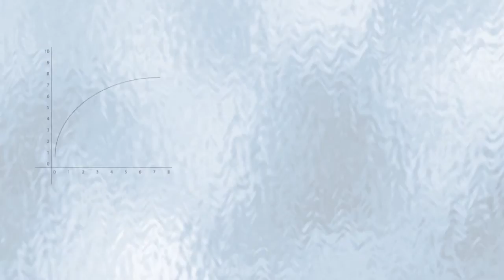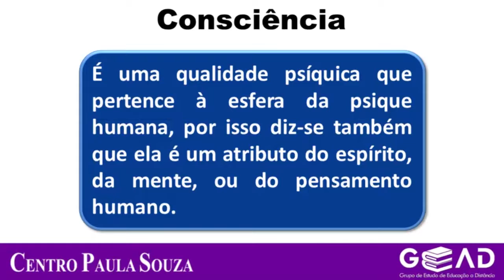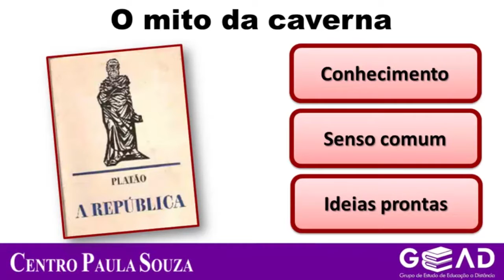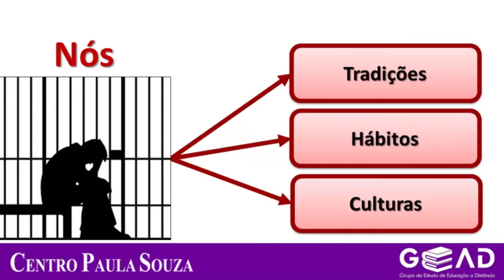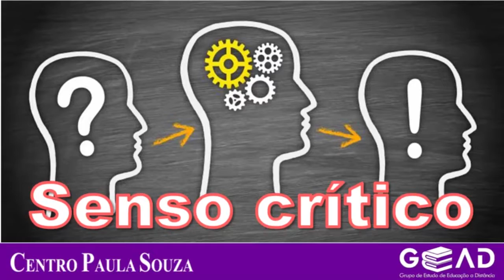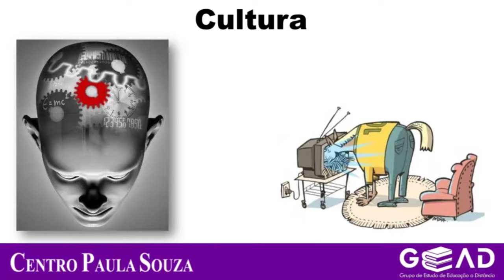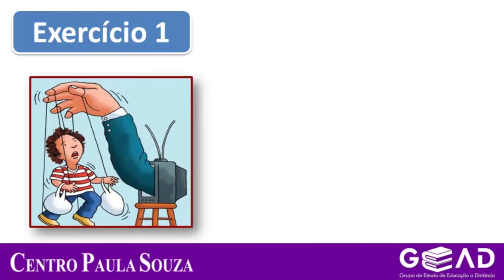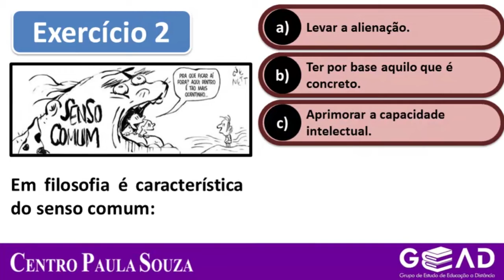EJA/FIL - M3 - Agenda 12 - Consciência e Filosofia II